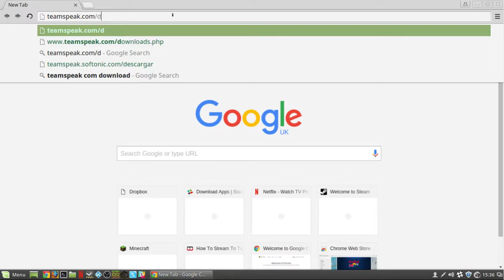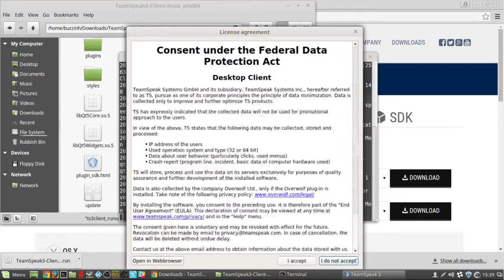How to install Teamspeak Linux Mint 17.2 + 17.3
In this quick video I show you how to install Teamspeak3 for Linux Mint